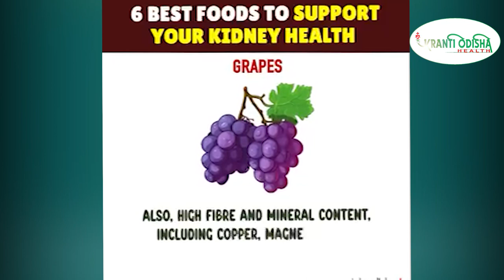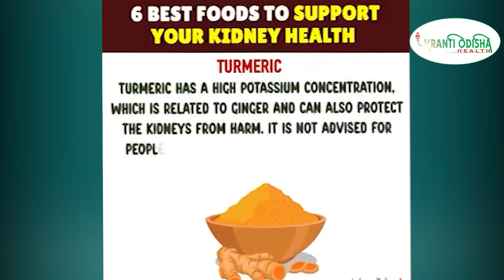6 Best Foods to Support Your Kidney Health || KRANTI ODISHA HEATH